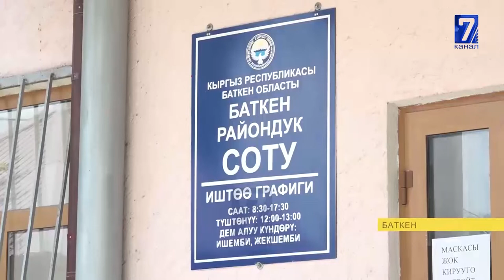ЧЕК АРАДАГЫ ЧЫРДАН КАМАЛГАНДАРДЫН СОТУ ЖЫЛДЫРЫЛДЫ